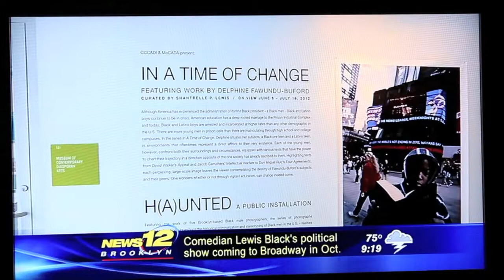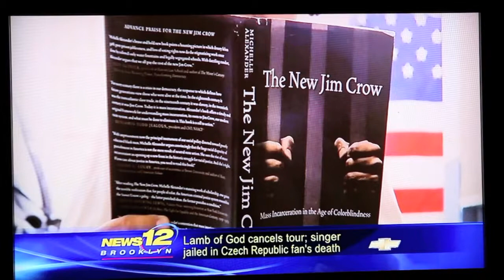News 12 Nicole Ryan/Brooklyn Exhibit addresses Racial Profiling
Nicole Ryan interviews artists Dwayne Rodgers and Russell Frederick about their public installation H(a)unted.  She also speaks with Delphine Fawundu about her exhibit In A Time Of Change. Both exhibits address racism aginst Black and Latino males in an age of Obama. The exhibits were produced by the Caribbean Cultural Center African Diaspora Institute and are on view at the Museum of Contemporary African Diasporan Arts June 6 through August (2012).